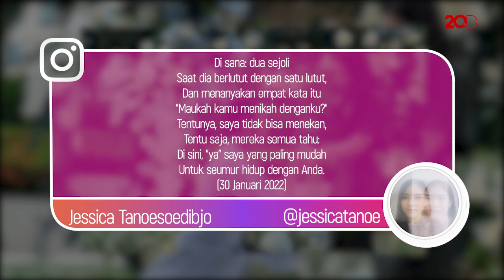Kabar Bahagia! Putri Pemilik MNC Dilamar Anak Pemilik SCTV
Kabar bahagia datang dari dua anak konglomerat media di Indonesia. Jonathan Natakusuma melamar Jessica Tanoesoedibjo. Jonathan merupakan anak dari salah satu pemilik SCTV.